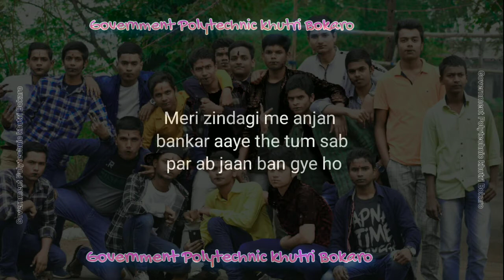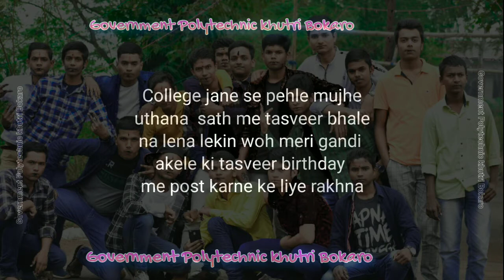😭😭emotional😭😭 short poem for my hostel friends Government Polytechnic khutri Bokaro Jharkhand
1-❤❤Rohit (kancha) ❤❤
2-❤❤Harsh❤❤
3-❤❤Ritik❤❤
4-❤❤Milan❤❤
5-❤❤Shankar❤❤
6-❤❤Mohan❤❤
7-❤❤Vikram❤❤
8-❤❤Rahul❤❤
9-❤❤Takla(Shivam) ❤❤
10-❤❤ Abhishek❤❤
11- ❤❤Ashish (Ramgarh) ❤❤
12- ❤❤Bhavesh❤❤
13-❤❤Samir❤❤
14-❤❤Vikash (Neta) ❤❤
15-❤❤Dablu❤❤
16-❤❤pradeep❤❤
17-❤❤Sandeep❤❤
18-❤❤Rohit❤❤
19-❤❤Vikash(Gh hap) ❤❤
20-❤❤Faljeet❤❤
21-❤❤Ashish ❤❤
22-❤❤Deepak❤❤
23-❤❤jiten❤❤
24-❤❤Manohar❤❤
25-❤❤Me___Pankaj❤❤